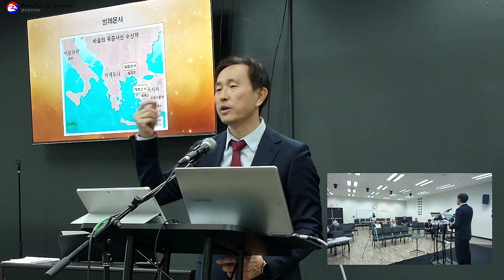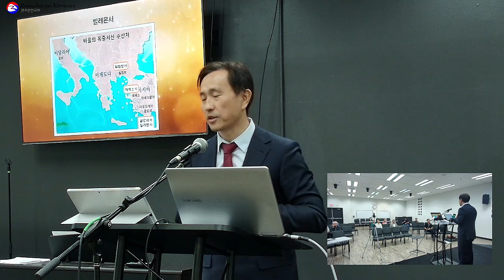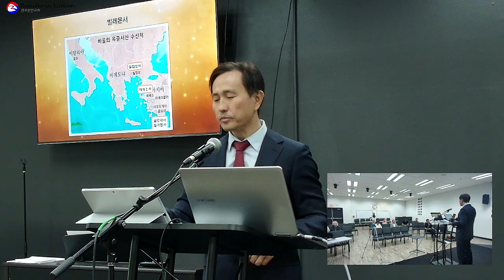바울에게 기쁨과 위로가 된 사람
2023년 10월 22일 랜초한인교회 주일예배
제목: 바울에게 기쁨과 위로가 된 사람
본문: 몬 1:4-7
찬송가: 406장 곤한 내 영혼 1, 4절

1:4 내가 항상 내 하나님께 감사하고 기도할 때에 너를 말함은
1:5 주 예수와 및 모든 성도에 대한 네 사랑과 믿음이 있음을 들음이니
1:6 이로써 네 믿음의 교제가 우리 가운데 있는 선을 알게 하고 그리스도께 이르도록 역사하느니라
1:7 형제여 성도들의 마음이 너로 말미암아 평안함을 얻었으니 내가 너의 사랑으로 많은 기쁨과 위로를 받았노라